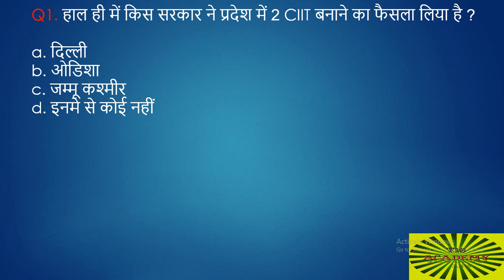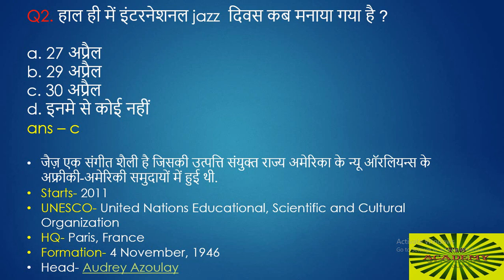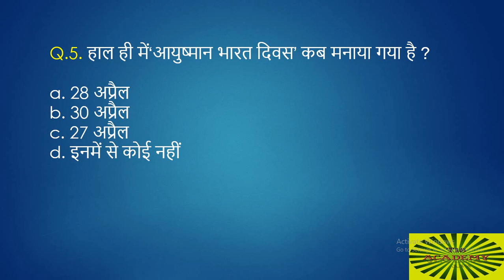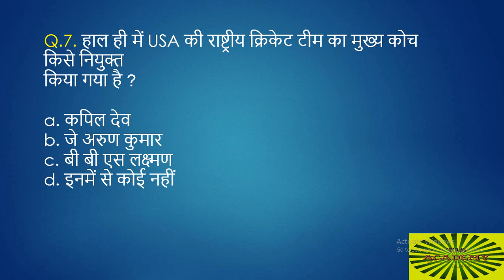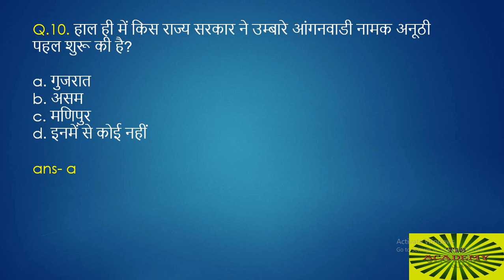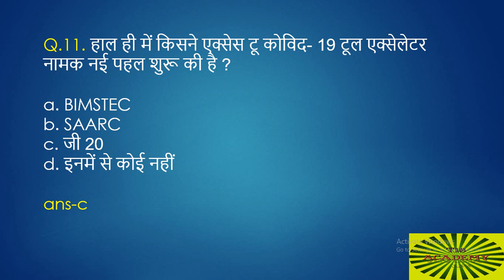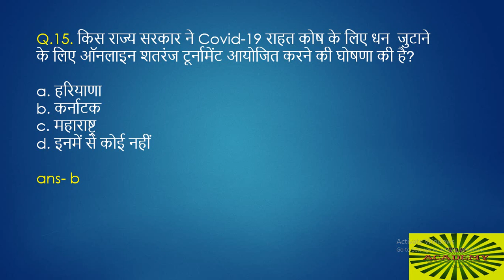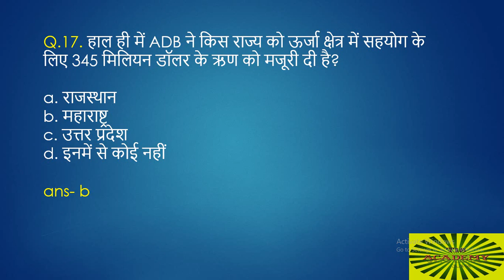#15,1May,2020 2020 CurrentAffairs by T18academy | Daily Current Affairs | Current Affairs in Hind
Daily Current Affairs 2020 by T18 Academy | 1 May 2020 |

Welcome to Daily Current Affairs 2020 Show by T18 Academy. As you all know the importance of current affairs, it takes part in all examinations including UPSC, SSC, Banking, Defence, Railway, and other central and state level competitive examinations.
related to government examination.
 For all the pdfs and topic wise study material which will definitely helpful for you.